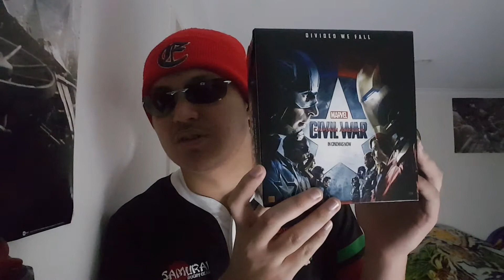Avengers: Infinity War - MOVIE REVIEW (2018)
R I P Tony Stark you will be missed!

Rating: 100/10

GUARDIANS OF THE GALAXY 2 - MOVIE REVIEW (2017).

April Fools ;)